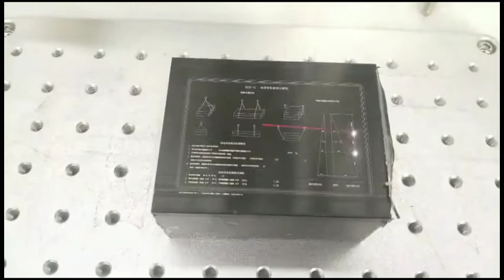CO2 Laser Marking Machine for marble marking